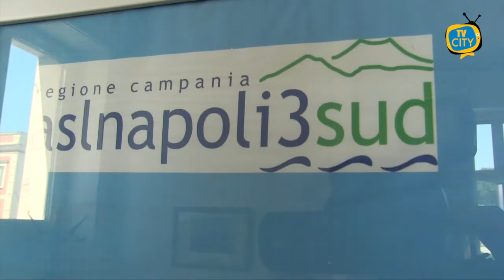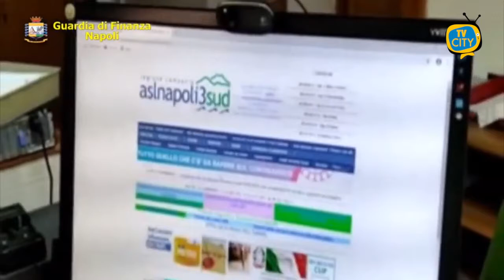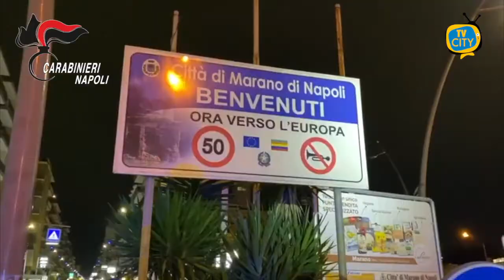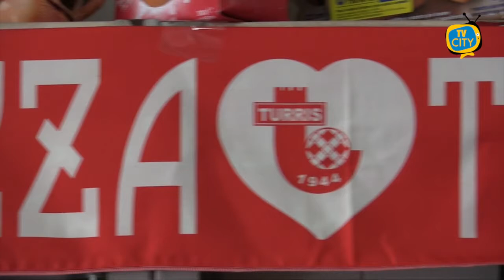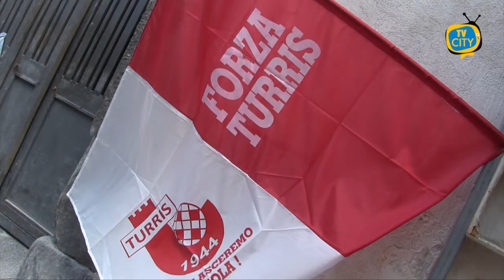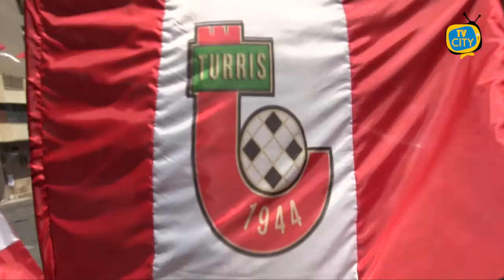TG del 12-11-2020: l’informazione quotidiana di TVCITY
Campania resta in zona gialla, ma come sorvegliata speciale.
Il punto sul Vesuviano. Ospedali ancora in crisi, mentre aumentano i contagi in tutti i comuni.
La Guardia di Finanza ha smascherato la truffa di due donne di Torre Annunziata. Creavano, su commissione, nuclei familiari fasulli per ottenere esenzione dei ticket sanitari.
Lo sport con la Turris che riesce a strappare un pareggio in trasferta a Foggia con il primo gol di Longo